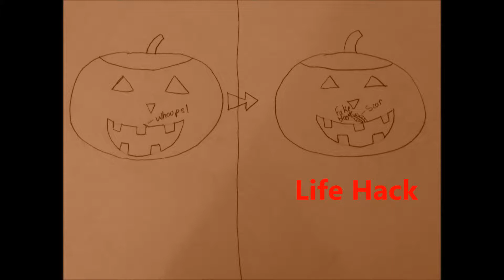Halloween Life Hacks!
Hey guys! Hope this video wasn't too creepy, but it is October now so I wanted to play around with my music a bit, just for fun. Have an awesome day!